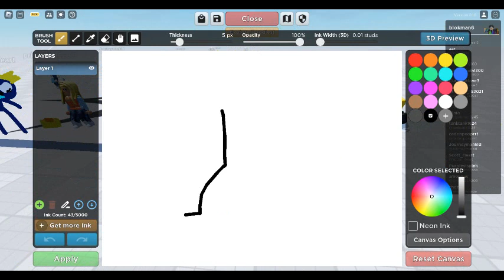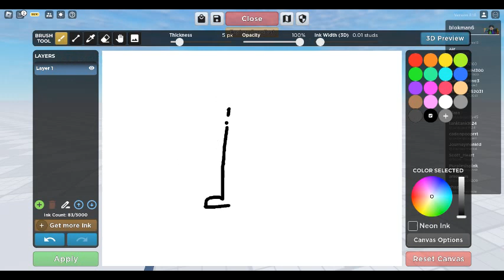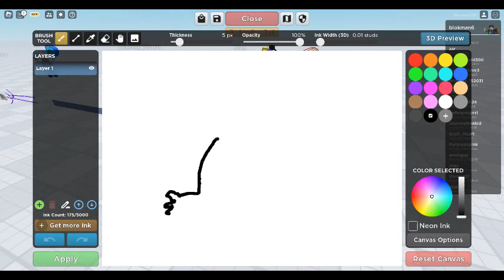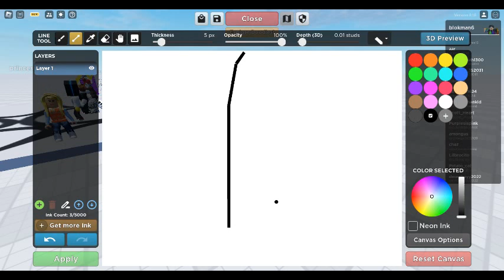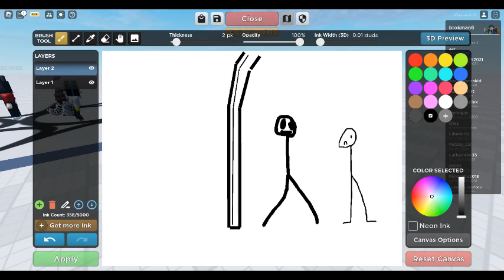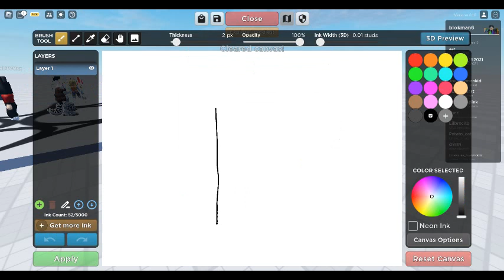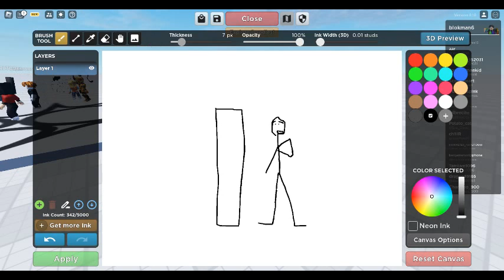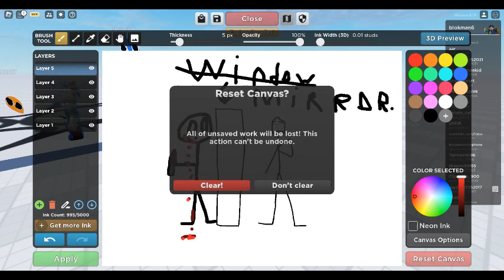doing some stuff with doodling